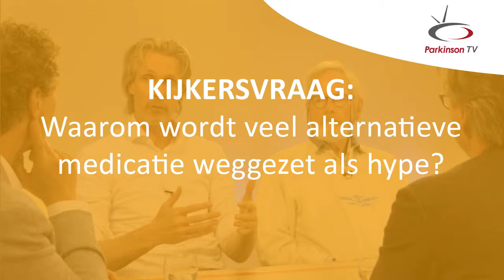Waarom wordt veel alternatieve medicatie weggezet als hype?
Waarom wordt veel alternatieve medicatie weggezet als hype? Hierdoor voel ik me niet serieus genomen terwijl het middel bij mij als patiënt wel werkt.
Voor het laatste nieuws, foto’s en filmpjes backstage volg ons op Facebook,